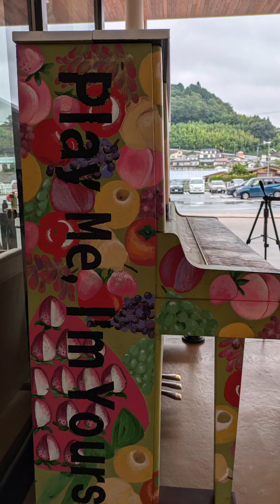【39/47】長野のピアノで長野出身アーティストメドレーを弾いた♪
フルーツの絵を見ながら、外で風を感じて弾くのはとても心地よかったです♪